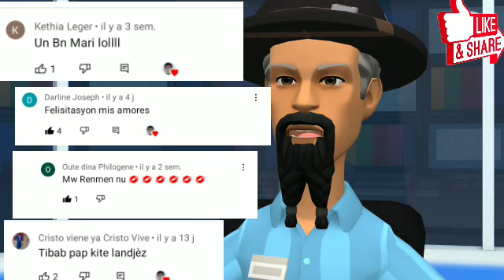Patron kap plmen sevant la part 7 d'il se dil